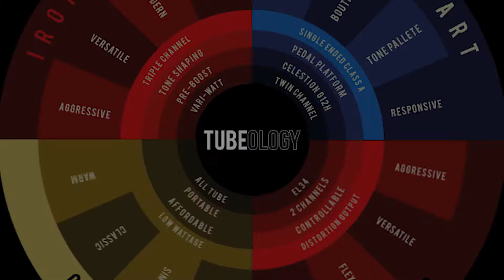NAMM 2018 - Laney Amplification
A round up of the 2018 NAMM Show in Anaheim, California.

We showcased and released an array of products including IRT-SLS, LA30BL, R500-RIG, LFR-112, Ironheart IRT15H and of course the game changing Mini-Laney range of smart amplifiers.